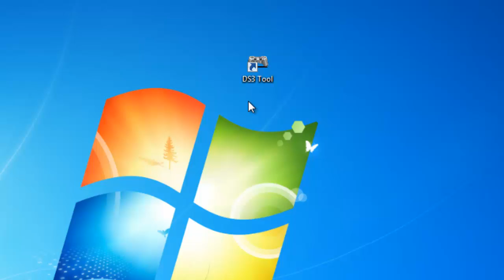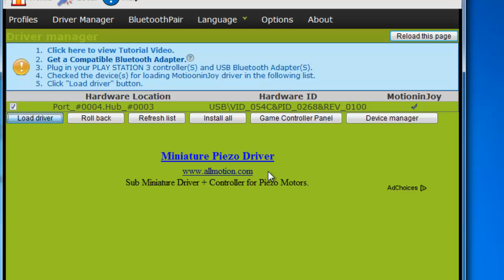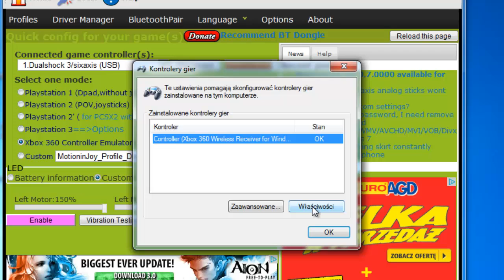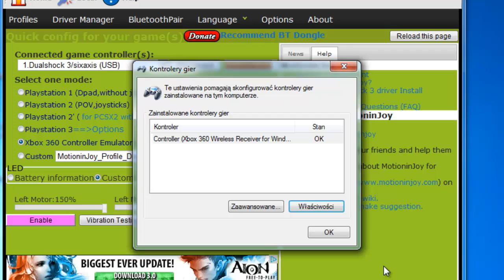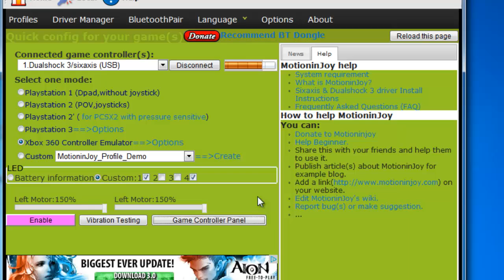Poradnik - Jak podłączyć pada od PS3 do PC (Dark Souls) How to connect PS3 controller to PC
Po podłączeniu pada do PC należy zainstalować sterowniki, które się zaczną same instalować. Mam nadzieję, że poradnik pomógł!